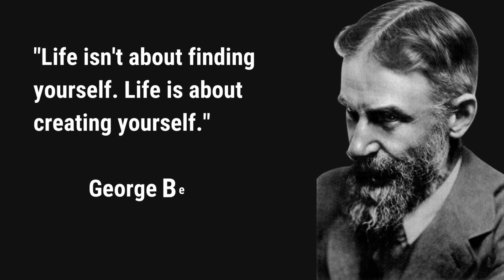George Bernard Shaw Best Quotes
Step into the world of brilliant playwright and social critic, Bernard Shaw, through his best quotes. In this captivating video, we have curated a collection of Shaw's most thought-provoking and inspiring words that have stood the test of time. From witty observations on society to profound insights on life and art, Shaw's quotes will leave you pondering and questioning the world around you. Whether you're a fan of literature, theater, or simply seeking inspiration, this video is a must-watch. Join us as we delve into the mind of Bernard Shaw and unlock the wisdom hidden within his remarkable words. Prepare to be enlightened and uplifted by the brilliance of one of history's greatest wordsmiths. Don't miss out on the chance to be inspired. Tune in now and let Bernard Shaw's quotes resonate with your soul.